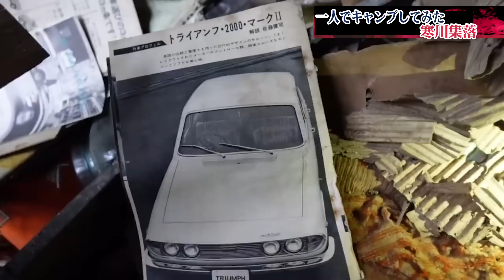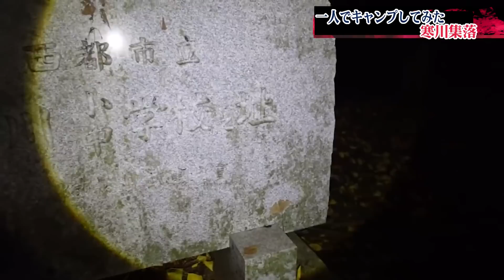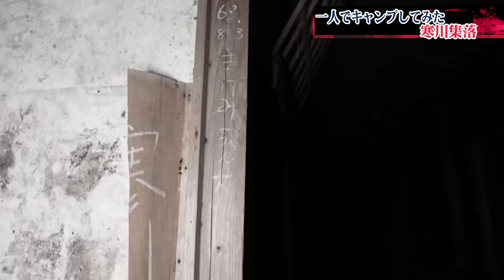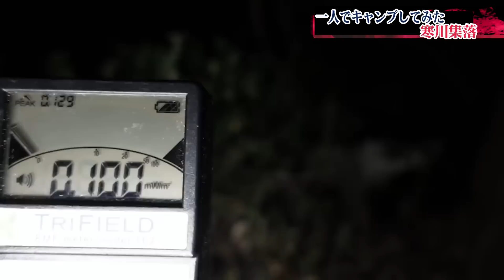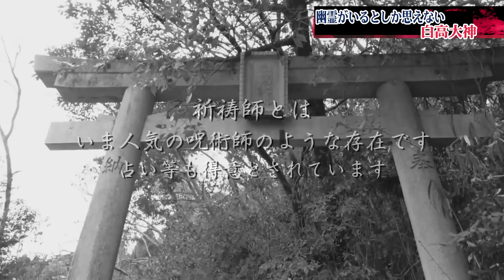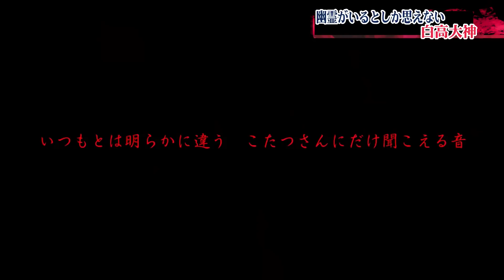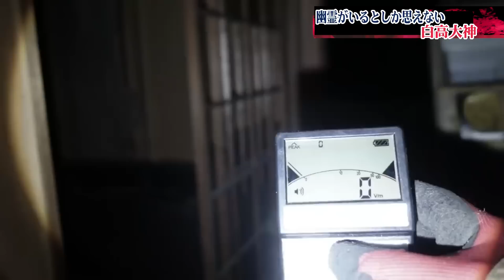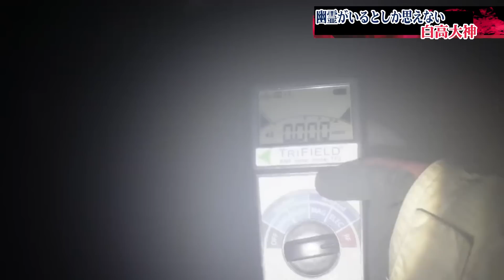【怖すぎ注意】 心霊スポット一人キャンプ